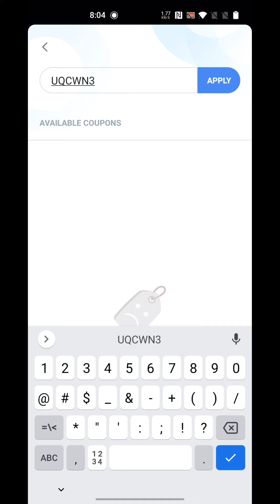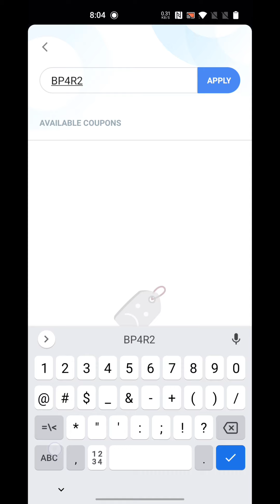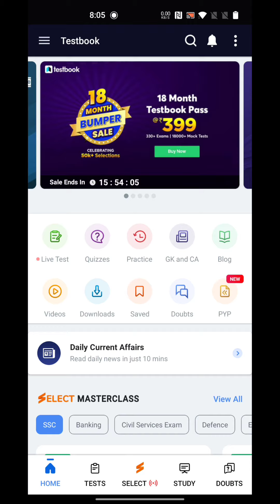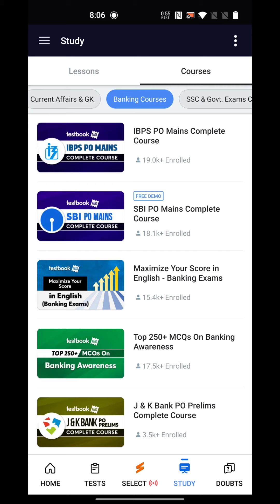18 Months Testbook Pass Coupon Code | 548 Days Testbook Pass Coupon code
Testbook Unique coupon code/Coupon code

BP4R20

BOI02F

UQCWN3